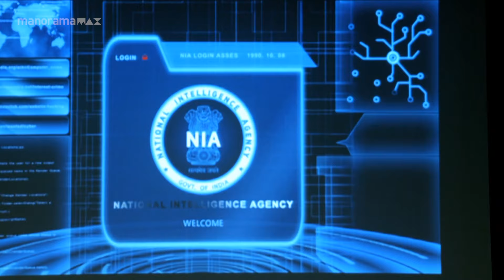രണ്ടും വരപോരത്... | manoramaMAX | Movie: Lailaa O Laila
രണ്ടും വരപോരത്...

Movie: Lailaa O Laila